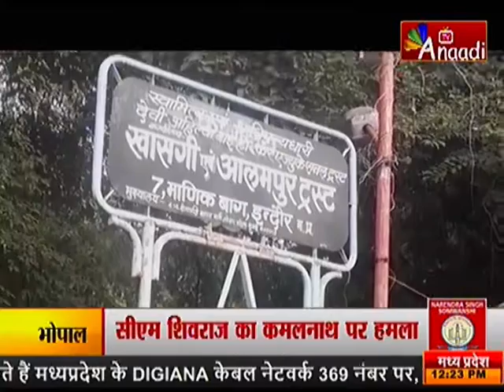इंदौर: खासगी ट्रस्ट को लेकर कोर्ट का बड़ा फैसला|ANAADI TV